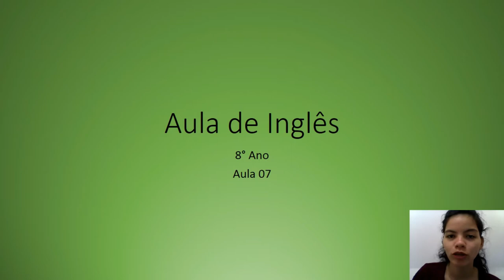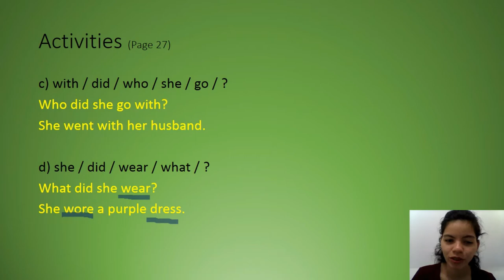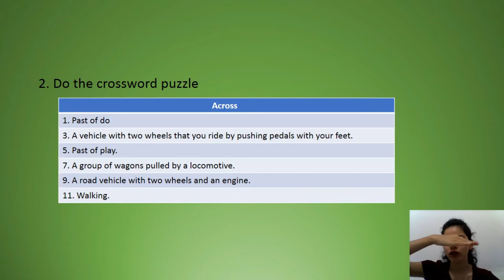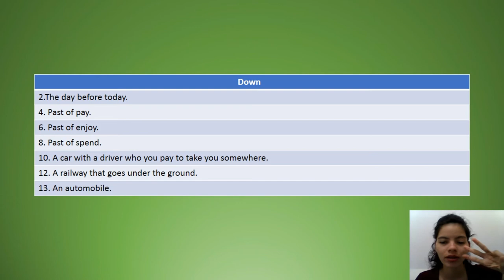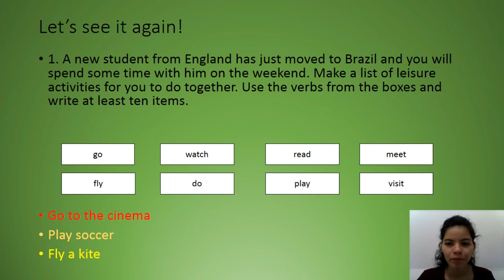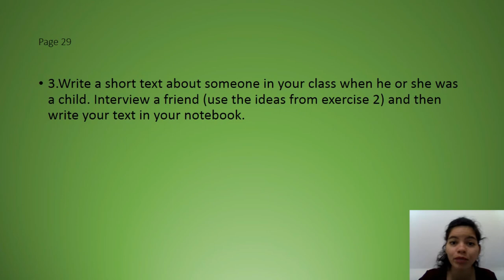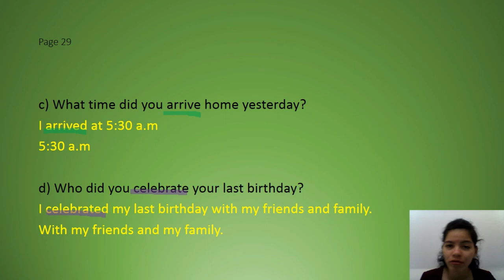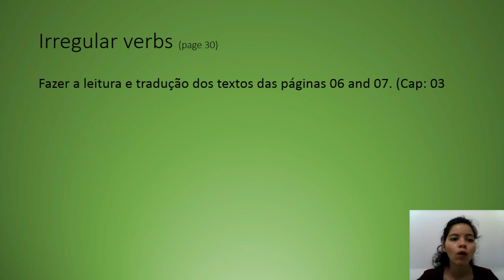INGLÊS DO 8º ANO - Activities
Correção do exercício sobre "activities" com os alunos do 8º ano do Colégio Evangélico Gamaliel